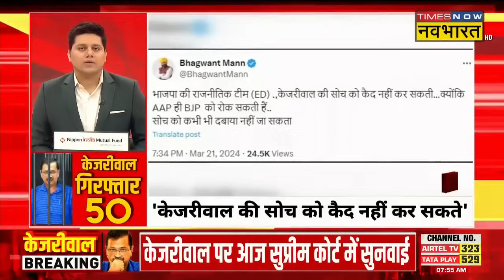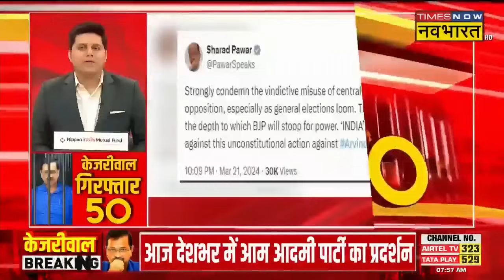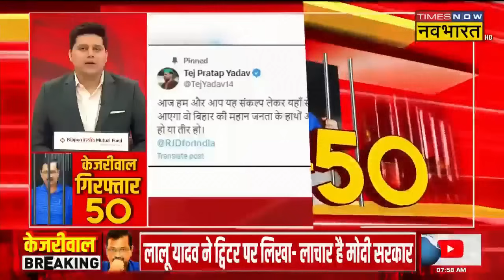Arvind Kejriwal Arrest News | अरविंद केजरीवाल की गिरफ्तारी पर अभी तक की 50 बड़ी ख़बरें | Hindi News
Arvind Kejriwal Arrest News | Delhi Liquor Scam Case में Arvind Kejriwal गिरफ्तार, ED की टीम केजरीवाल को घर से गिरफ्तार कर के ले गई, ईडी ऑफिस में हुआ मेडिकल, आज सुबह PMLA Court में पेश किया जाएगा, अरेस्ट होने के बाद ईडी के लॉकअप में कटी केजरीवाल की रात, ईडी दफ्तर के ग्रांउड फ्लोर पर K Kavitha के बगल वाले कमरे में रखा गया है, इसके साथ ही देखिए अन्य बड़ी ख़बरें.